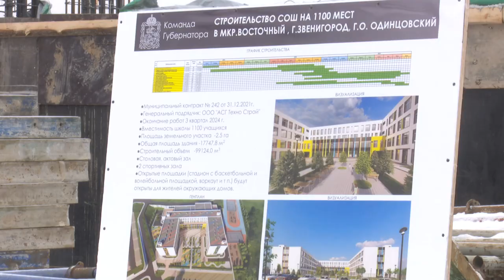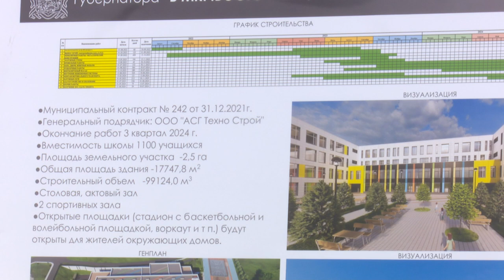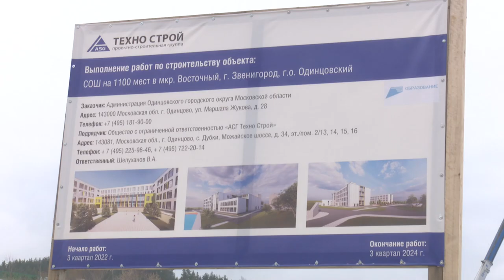Инспекция строительства школы в Звенигороде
Глава Одинцовского округа Андрей Иванов проинспектировал ход строительства школы на 1 100 мест в микрорайоне Восточный в Звенигороде. К работам здесь приступили в конце лета прошлого года. На данный момент идет обустройство монолита и металлических конструкций первого этажа. В намеченные сроки подрядчик укладывается. Сдать объект планируется в 3-ем квартале 2024 года, уже 1 сентября образовательное учреждение откроет свои двери для учеников.